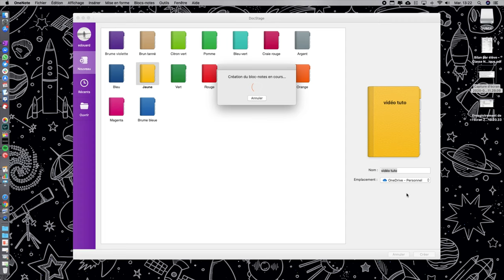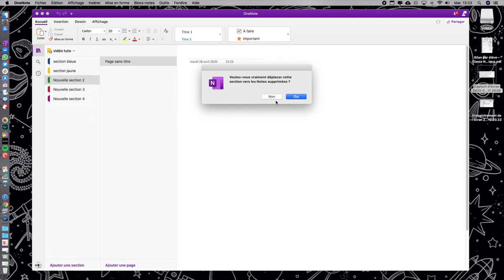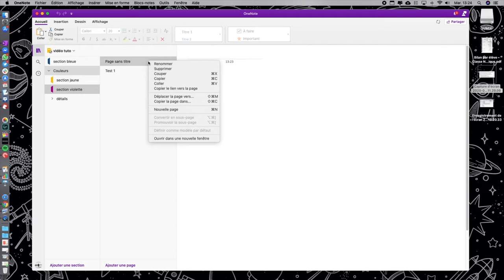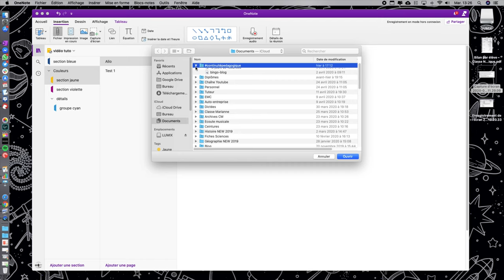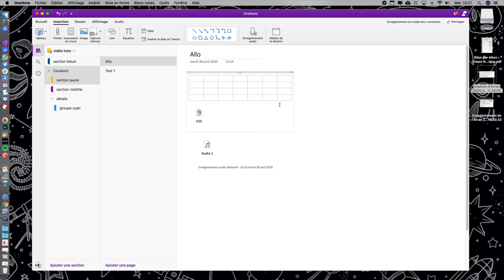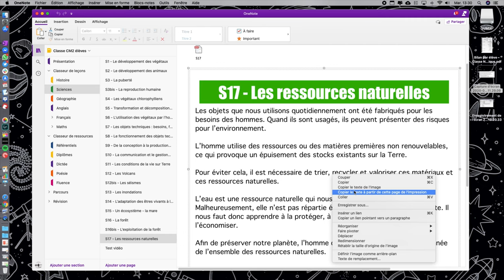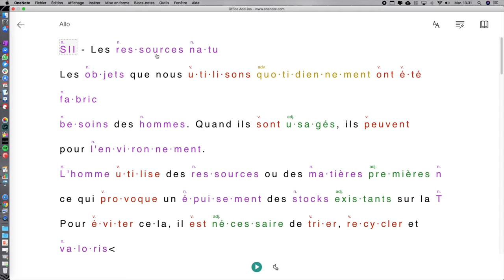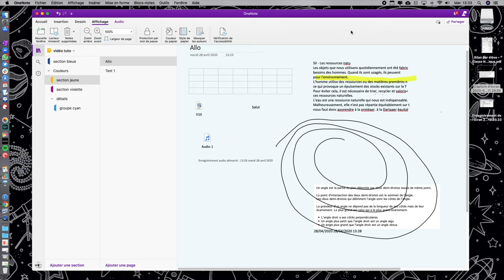Prise en main de OneNote [tutoriel]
Suite aux deux précédentes vidéos sur le logiciel OneNote où je présentais mon organisation, je vous propose un petit tutoriel pour prendre en main facilement ce logiciel.